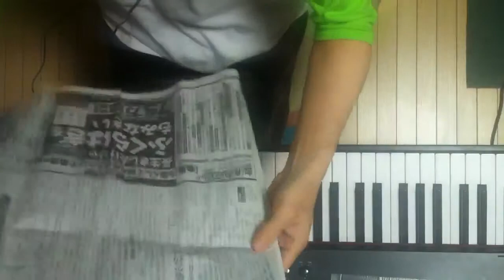2014.05.23 Aratori ex atonal 1